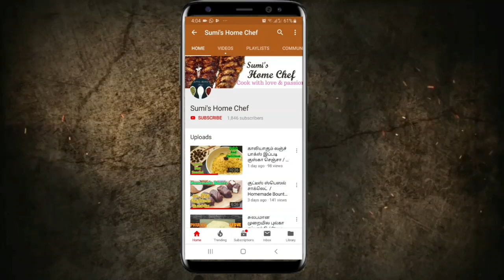Quick - அ ஒரு ஸ்வீட் அதுவும் வீட்ல இருக்குற மூணு பொருள் போதும் இப்பவே செஞ்சு பாருங்க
ingredients we need
 1 cup grated coconut
1/2 cup Sugar
1/2 cup Milk
1 table spn ghee
some Cashews and Raisins